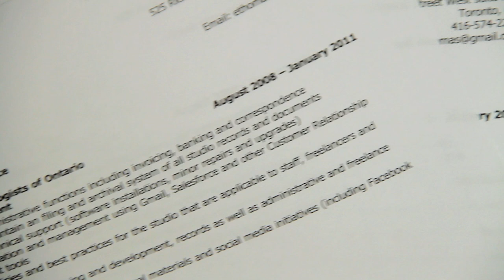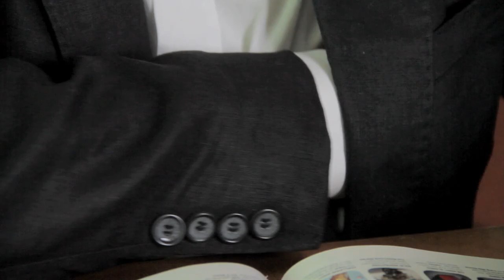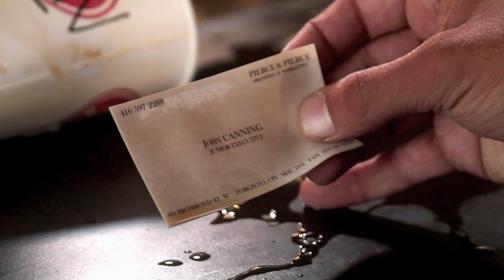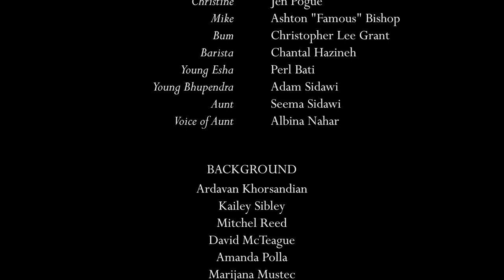Esha (Short Film)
Esha

Produced by: Shaffin Haji
Directed by: Reza Dahya
Written by: Chris Cromie
Director of Photography: JB Hellyer
Music Composed by: Shaun Nilsson
Based on a Story by: Reza Dahya & Chris Cromie

STARRING
Esha: Albina Nahar
John / Bhupendra: Khalid Klein
Christine: Jen Pogue
Mike: Ashton "Famous" Bishop
Bum: Christopher Lee Grant
Barista: Chantal Hazineh
Young Esha: Perl Bati
Young Bhupendra: Adam Sidawi
Aunt: Seema Sidawi
Voice of Aunt: Albina Nahar

Casting by: Shaffin Haji
Edited by: Reza Dahya
Line Producer: Rinku DasGupta
Gaffer: Adam Crosby
Key Grip: Cliff Ramnauth
Makeup: Sheena Ben-David
ADR/Foley/Sound Design/Mix: Reza Dahya
Colour Correction/Digital Post: Lucius Dechausay